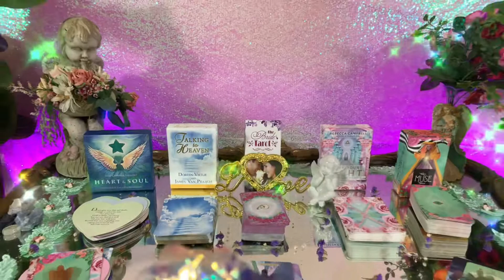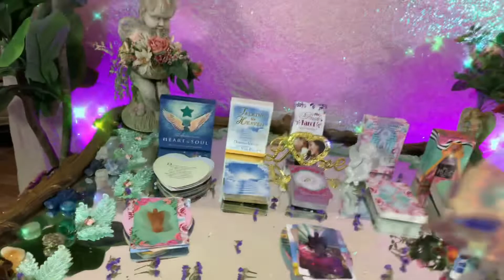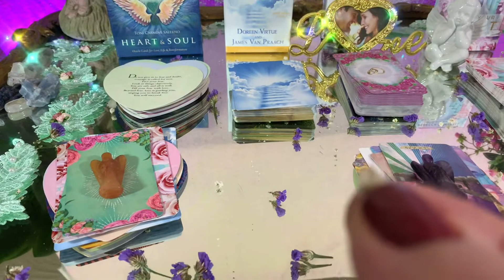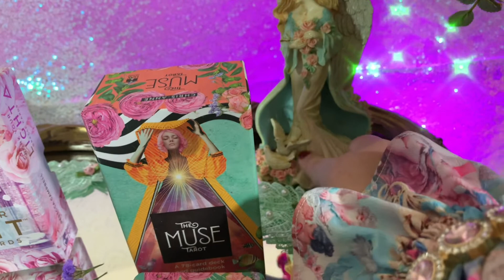Urgent! Messages From Your Spirit Guides [Pick a Card] Tarot Reading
We Pick the Pile You feel Most drawn too. Each Pile is in a different video.

We use heart and soul heart shaped tarot deck, Talking to Heaven Doreen Virtue and James Van Praagh, The Bride's Tarot, Rebecca Campbell Work Your Light Oracle Cards and The Muse Tarot by Chris Anne to bring Live, Urgent, Messages from your spirit guides. If you feel drawn to this reading then it is yours. Aphrodite or Goddess Venus is the presiding deity in this channeled tarot reading.

✨This is my Link Tree to Find ALL of my Links in One place.✨

🔮Connecting with ✨Dark Side✨ using Zombie Tarot

This is a traditional Romney Spread. I discuss Career Tarot Reading, Love, Tarot reading, future perditions, general life tarot reading. YOUR TIME IS COMING! BEST YEAR EVER! month ahead. I filmed this daily tarot reading today. This is daily pick a card filmed today. Who will Pisces marry? Who will be Pisces Next relationship? Who will be Pisces future husband? Who will be Pisces future wife? Who will be Pisces future spouse?
🔮 My Video about  January 2021 Pick a Card Tarot ! Relaxing Asmr Tarot video I made explaining life ✨